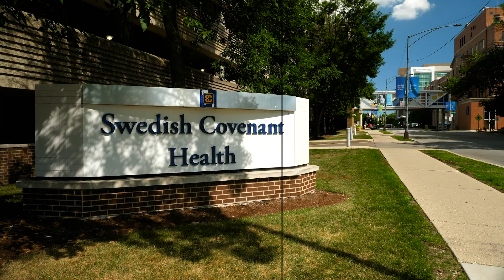Chicago Real Estate: 2609 W Carmen Development Opportunity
2609 W Carmen
Chicago, IL

Property listed by Art Collazo, Jameson Sotheby's International Realty.